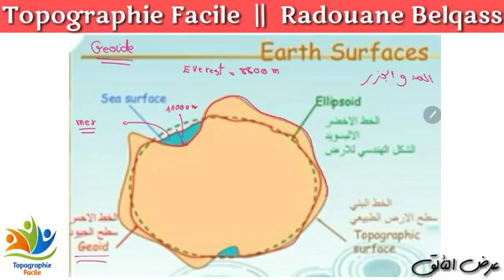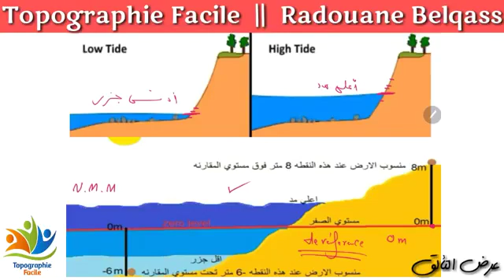Ep211; Geoide expliquation trés facile360p